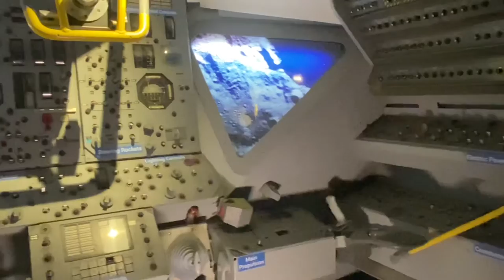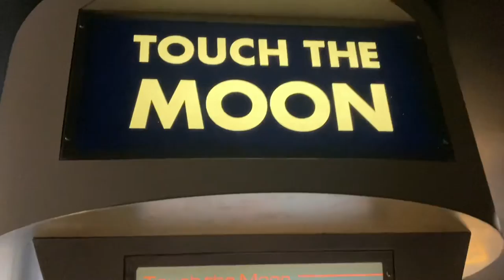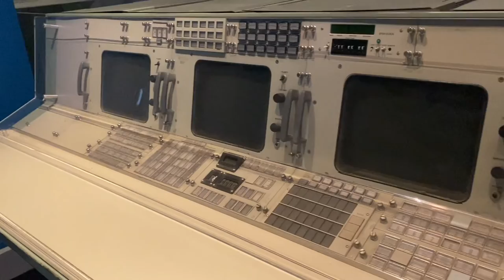B-Roll Footage From Space Center Houston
Please use these video clips in your own media projects, they are shared under a CC-BY license!

If you use them please attribute:
Wesley Fryer

I used some of this footage in my video, “Conspiracy Theories, Apollo Moon Landings and SIFT”